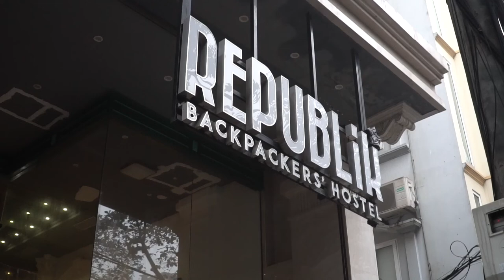Vietnam 2020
Hanoi to Mui Ne via the Ho Chi Minh Trail. Vietnam is a spectacular country.